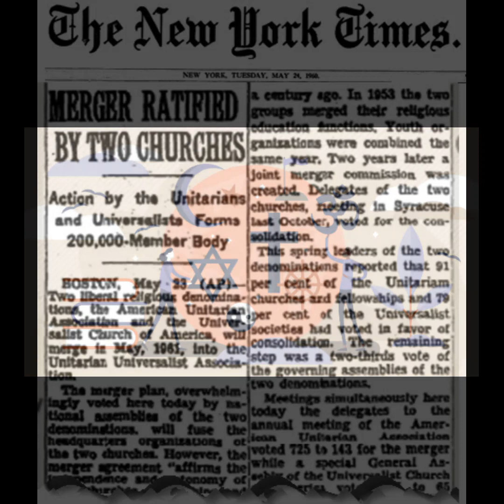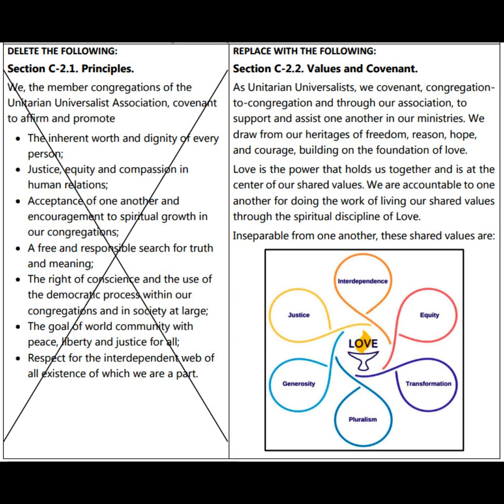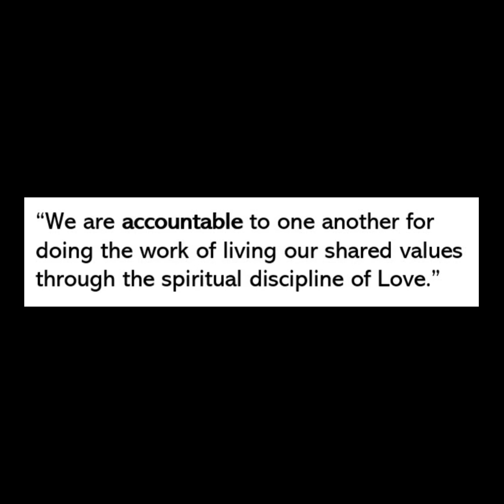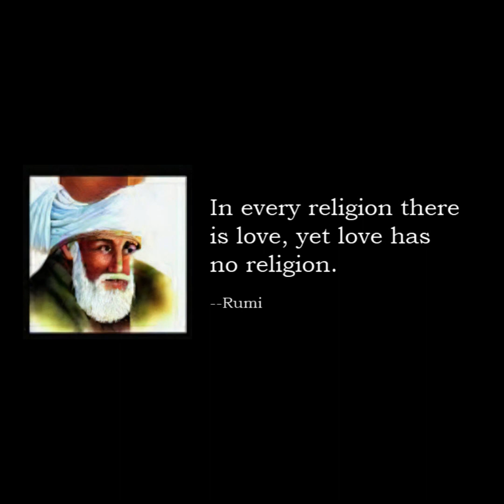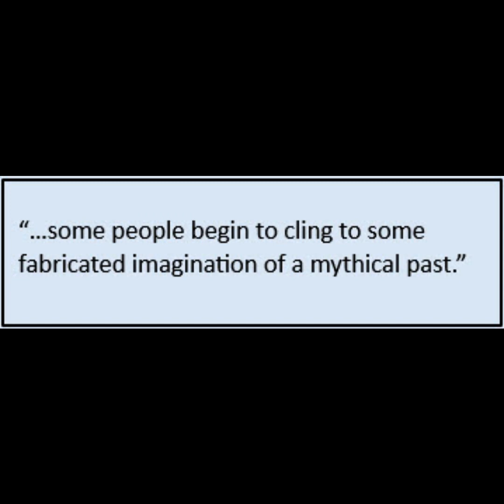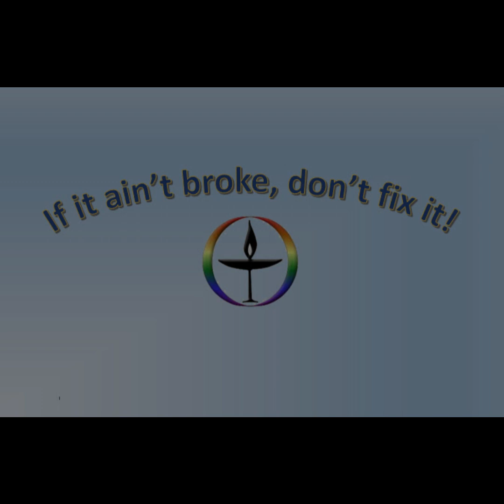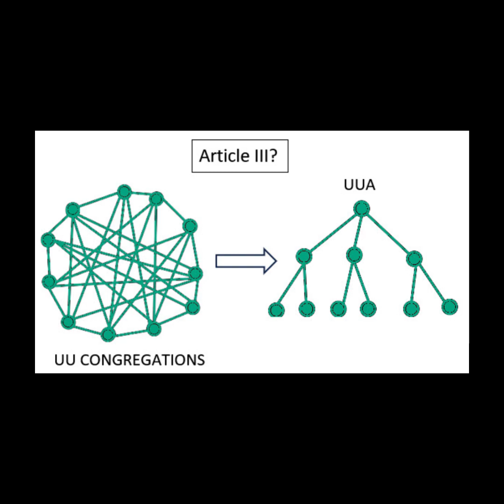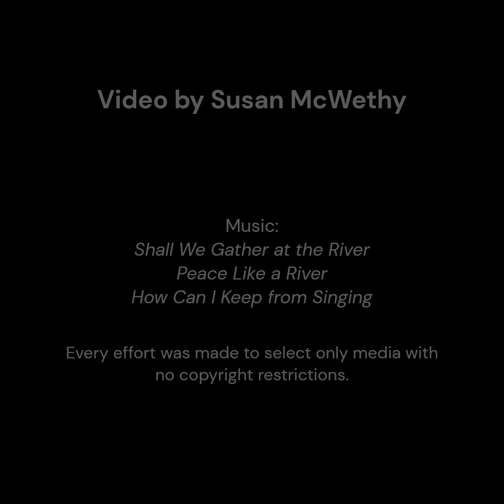Saving UU's Soul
Unitarian Universalism is facing the possibility of changes to its core identity. Members across the nation do not want this to happen, but time is short and action is needed. See also savethe7principles.org. Updated 8/19/23.